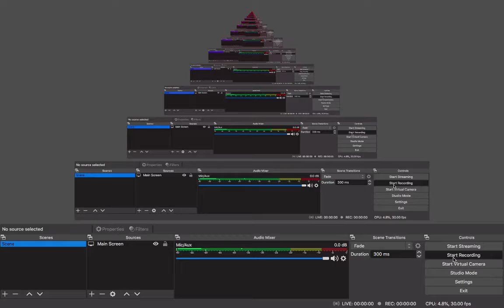This game. makes me rage quit.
Bro!
this game is so hard , it makes me rage quit(not angry rage quit)

also, if any of u guys wanna suggest what i should play next, just go to this
no bad words,pls